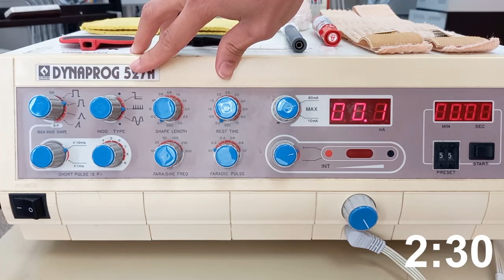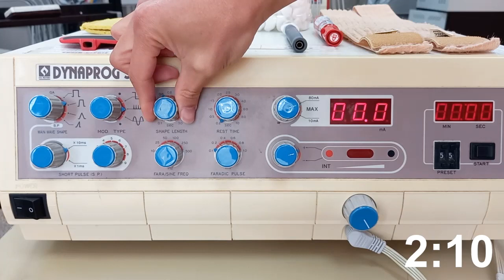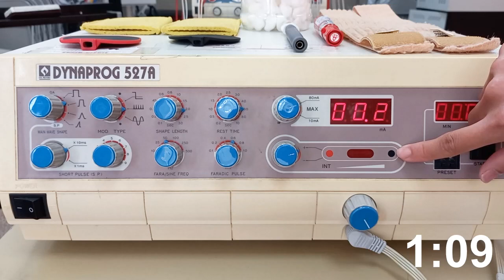Functional ES: Quadriceps (innervated)